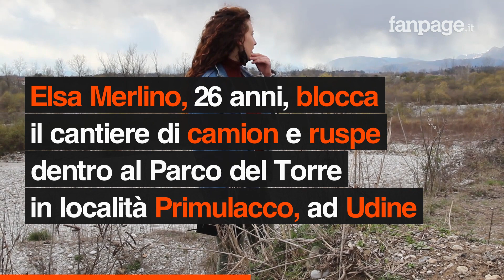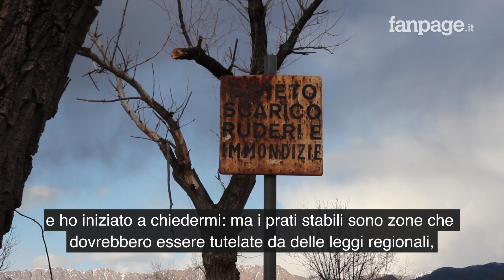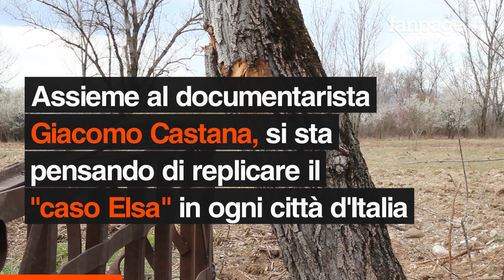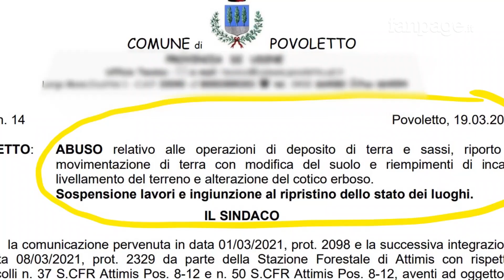Elsa, la studentessa che ha fermato il cantiere nel fiume. Il comune: "Aveva ragione, fermato tutto"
Elsa Merlino, da sola, contro camion e ruspe, salva il Parco del torrente Torre in terra Magredi a Udine. Appena 26 anni, studentesse alla facoltà di Agraria, ha deciso di non girarsi a guardare dall'altra parte ma di proteggere il suo luogo del cuore: i prati stabili friulani messi in pericolo da un cantiere di movimentazione terra. La sua telefonata alla Guardia Forestale ha però messo fine a tutto. Il suo caso diventa un modello nazionale per istituire in ogni città il "Garante del Verde": sentinelle sparse nel territorio a difesa del verde pubblico e della natura. In questa sfida, gli fa da spalla Giacomo Castana, documentarista e direttore di Prospettive Vegetali: "pronti per far partire una struttura su tutto il suolo nazionale per ripetere ovunque il caso Elsa". Il comune di Povoletto con un'ordinanza da ragione alla ragazza: "ripristinare tutto immediatamente".